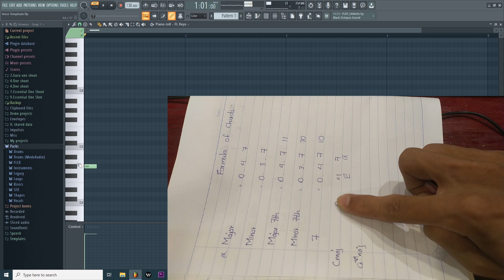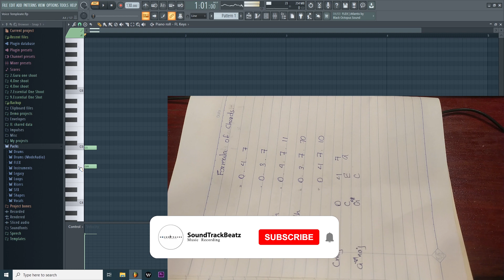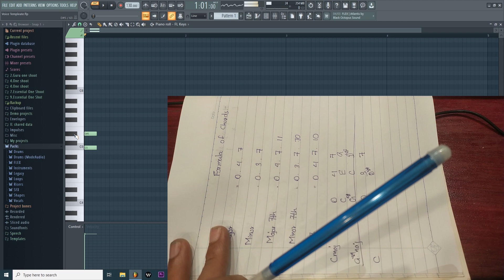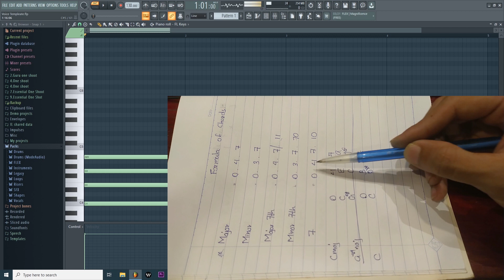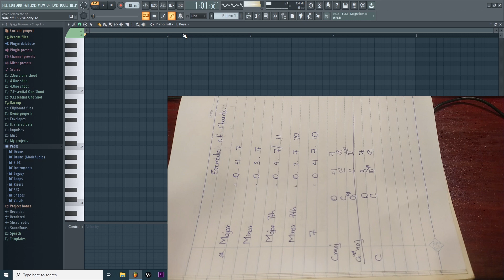Chord တည်ဆောက်ပုံများကို FL Studioမှာ အလွယ်မှတ်သားနည်း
နောက်ထပ် Audio နဲ့ Music Production